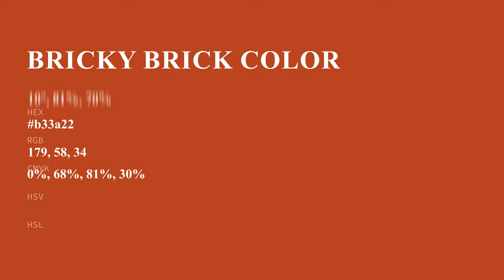Bricky Brick color b33a22 hex color - Red color - Cool color b33a22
What color is Bricky Brick ? b33a22 hex color - Red color - Cool color b33a22

Hex b33a22 Color Code is also known as Bricky Brick color.